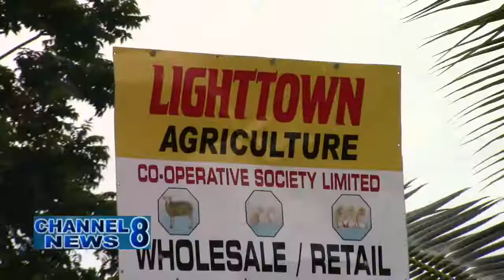Lighttown Co-op Society Focuses On Broiler Production